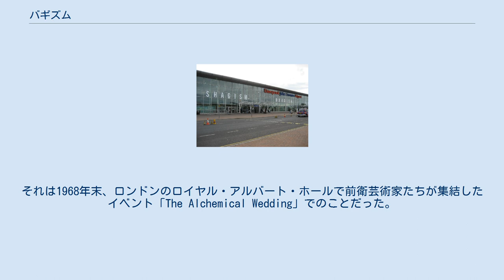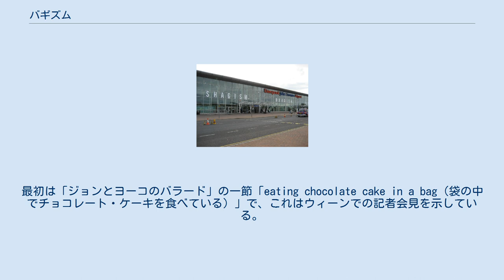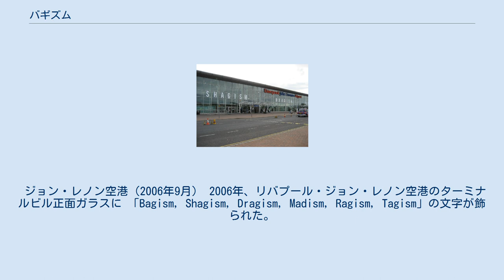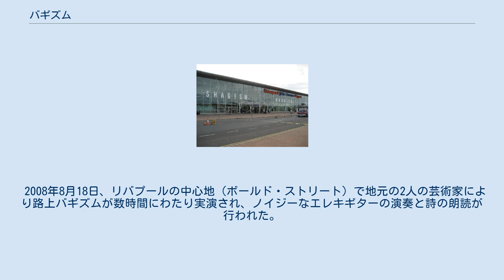バギズム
バギズム (Bagism) とは、1960年代末にジョン・レノンとオノ・ヨーコによる数々の平和運動の一環で作られた言葉である。
偏見や固定観念を風刺する意味が込められている。
バギズムは文字どおり人がすっぽりと袋 (Bag) に入る。
袋の中で生活することで肌の色、性別、髪の長さ、服装、年齢など、外見に関する情報が判別不能になる。
それこそが完全なコミュニケーションのかたちであると提起された。
バギスト (Bagist) の話を聞く者は、人の外見にとらわれず、そのメッセージにのみ耳を傾けるようになる。
 ジョンとヨーコがバギズムのアイディアを披露したのは、1969年3月31日 ウィーン（オーストリア）での記者会見だった。
そして1969年6月14日、デビッド・フロストとの対談でより具体的に説明された。
ベッド・インに代表される彼らの型破りで気ままで喜劇的な雰囲気の平和活動をバギズムは反映している。
その異様な世界観が人々の注目を集めることで、バギズムは社会的、政治的な強いメッセージとして世界に発信された。
ジョンはこう述べている。
「ヨーコと私は世界の道化師になることを心から望んでいる。そうすることで我々がいくらかよくなるのなら」。
 レノン夫妻は以前にも袋を使ったパフォーマンスをしている。
それは1968年末、ロンドンのロイヤル・アルバート・ホールで前衛芸術家たちが集結したイベント「The Alchemical Wedding」でのことだった。
このイベントはArts LabとBITにより開催され、観客が受け身の消費者ではなく参加者になるような試みが模索されていた。
そのステージでジョンとヨーコは黒いベルベットの大きな袋に乗り、胡座をかいて向かい合い、身を屈め、袋を閉じた。
45分間に彼らが動いたのは2度、より深く身を屈めただけだった。
これは観客に対する大きな挑戦だった。
 ヨーコはバギズムについて、サン＝テグジュペリ著「星の王子様」のテーマ「心で見ないと物事はよく見えない。肝心なことは目に見えない」から着想を得たと述べている。
彼女とジョンの外見を袋に隠すことで、彼らの本質、メッセージの本質が見えるようになることを望んでいた。
 バギズムは2度ビートルズの楽曲で触れられている。
最初は「ジョンとヨーコのバラード」の一節「eating chocolate cake in a bag（袋の中でチョコレート・ケーキを食べている）」で、これはウィーンでの記者会見を示している。
次は「カム・トゥゲザー」の一節「He bag production（奴は袋屋だ）」で、これはレノン夫妻のPR会社Bag Productions Ltdを示しており、その社名はバギズムに由来する。
 ジョン・レノン空港（2006年9月） 2006年、リバプール・ジョン・レノン空港のターミナルビル正面ガラスに 「Bagism, Shagism, Dragism, Madism, Ragism, Tagism」の文字が飾られた。
このとき、空港内の随所に様々なジョンの歌詞があしらわれた。
 2008年8月18日、リバプールの中心地（ボールド・ストリート）で地元の2人の芸術家により路上バギズムが数時間にわたり実演され、ノイジーなエレキギターの演奏と詩の朗読が行われた。
これは、同年8月22日に行われたView Two Gallery（マシュー・ストリート）でのバギズム・イベントに先駆けて、前衛的な付随イベントとしてビートルズ・ウィークに行われた。